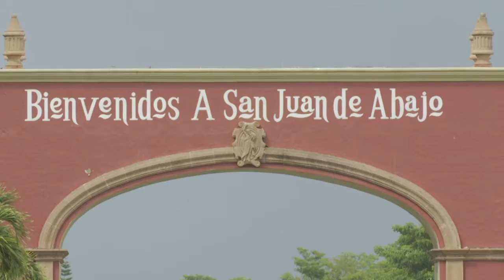Realiza tránsitos operativos reductores de velocidad en la carretera a San Juan de Abajo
Bahía de Banderas, Nay.- Tras las constantes denuncias de usuarios de transporte públicos debido a las altas velocidades a la que circulan, este martes de las 6:00 a 8:00 horas el personal de tránsito de Bahía de Banderas implementó un operativo en la carretera a San Juan de Abajo, teniendo como resultado una combi llevada al corralón por circular sin papeles y 15 infracciones, 9 a otras vagonetas de transporte urbano y 6 carros particulares.
El operativo fue sorpresa para evitar que transportistas circulen a alta velocidad, dada la cantidad de accidentes, Pedro Baños, subdirector de tránsito municipal, señaló que estos operativos surgen ante la irresponsabilidad de los transportistas en respetar los límites de velocidad en la zona, por lo que, los operativos serán constantes.